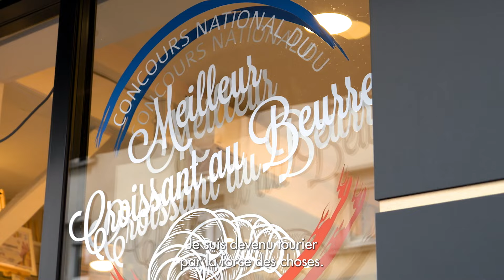Être Tourier - le portrait de Adrien Ozaneaux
Le parcours de Adrien Ozaneaux, tourier et boulanger à la boulangerie « Aux Délices d'Epinay »

Un témoignage qui vous donnera le goût de la boulangerie-pâtisserie !